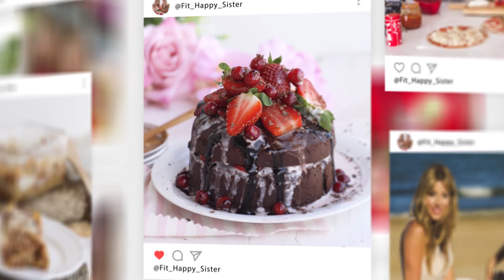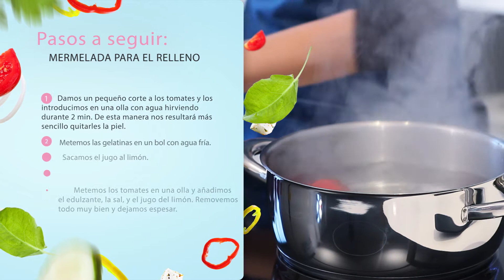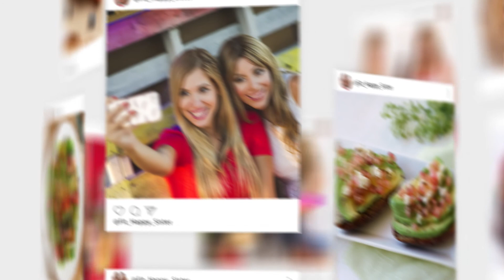Brazo de gitano relleno de gelatina de tomate y queso